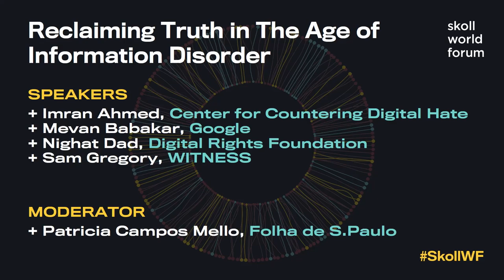Reclaiming Truth in the Age of Information Disorder | SkollWF 2024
Access to credible and truthful information is fundamental to democracy. Emergent technologies have made “truth” more difficult to discern. From the proliferation of fake news to increasingly convincing deepfakes, there is a growing crisis of distrust in one another, institutions, and even in credible messages and messengers. These dynamics become even more critical during elections. With more than 4 billion citizens heading to the polls in 2024, join this session to explore solutions that can help us reclaim truth and safeguard democracy.

Imran Ahmed
Founder & CEO
Center for Countering Digital Hate

Mevan Babakar
News and Information Credibility Lead
Google

Nighat Dad
Executive Director
Digital Rights Foundation

Sam Gregory
CEO
WITNESS

Patricia Campos Mello
Editor-At-Large
Folha de S.Paulo